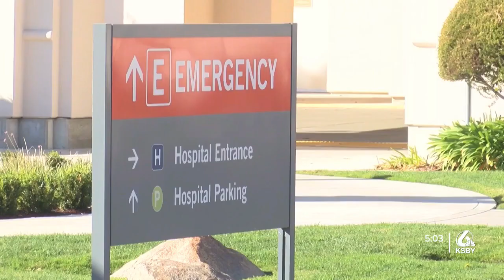Dignity Health, Aetna reach agreement on new contract